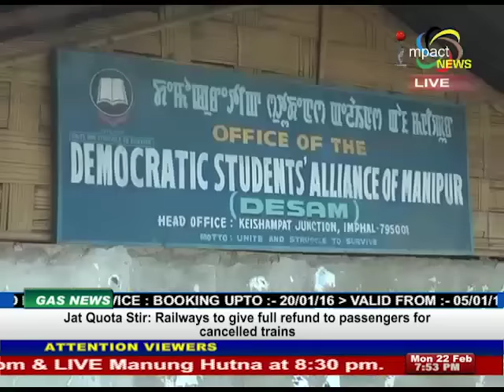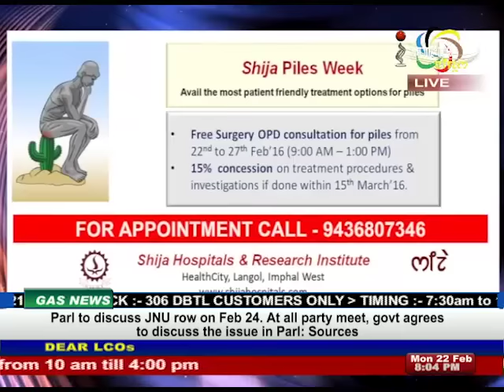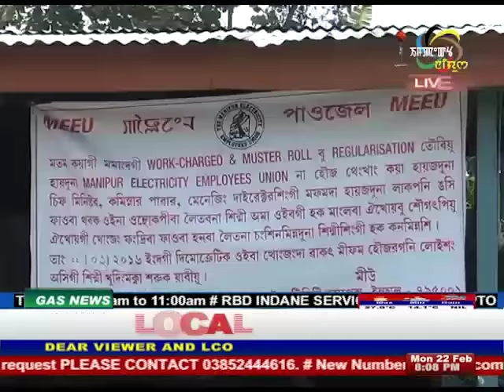Impact News Manipuri 22 February 2016